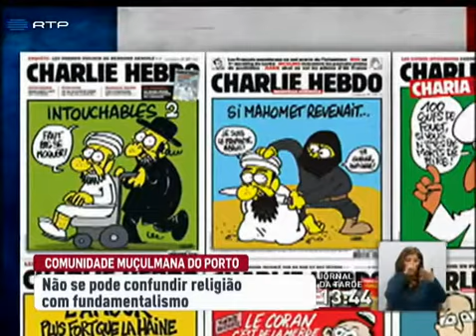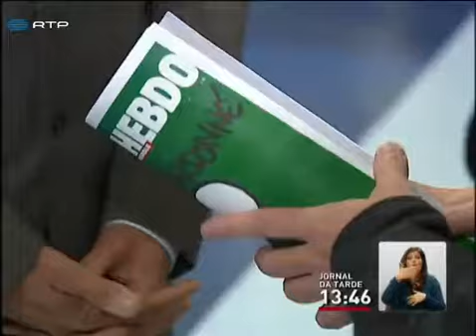Nova edição do Charlie Hebdo incomoda comunidade muçulmana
Aos olhos de um representante da Comunidade Muçulmana em Portugal, a "edição dos sobreviventes" do Charlie Hebdo é um insulto. Nada que leve Abdul Rehman a confundir o Islão com fundamentalismo .